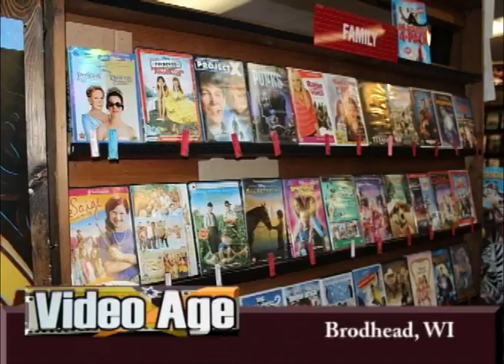Brodhead Wisconsin's Video Age on Our Story's The Celebrities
This week join Earl Silo as he tells us about a stop he made into Video Age located in Brodhead Wisconsin  a great community in Green and Rock counties.